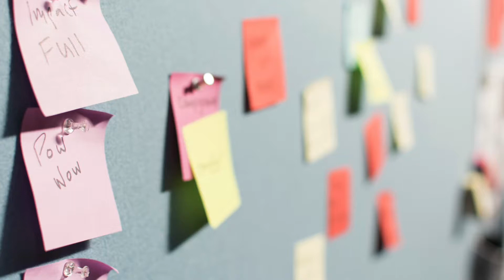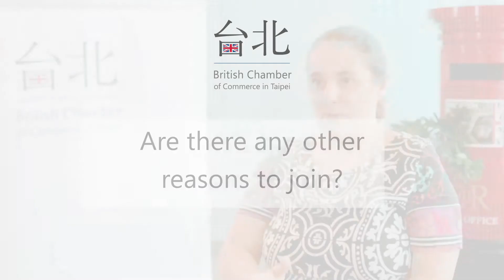BCCT WiB - Why should I become a mentee